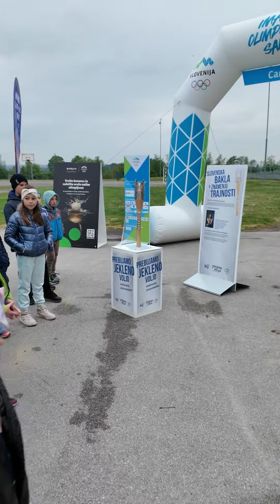6. dan potovanja Slovenske bakle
Povzetek obiska občin Sveti Jurij ob Ščavnici, Tišina in Cankova na poti Slovenske bakle - 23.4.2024